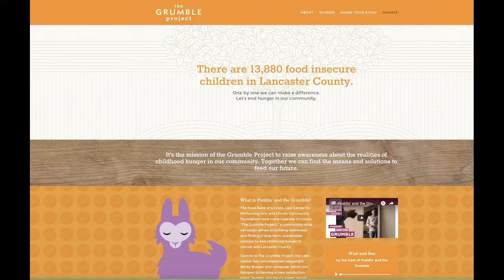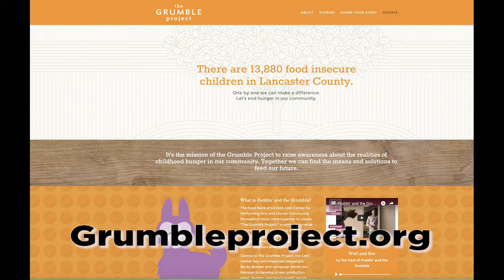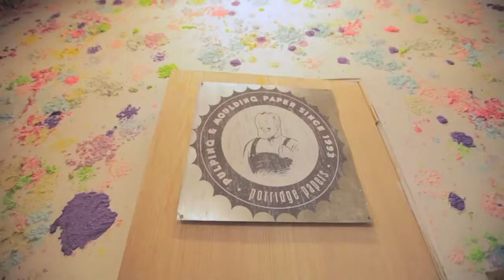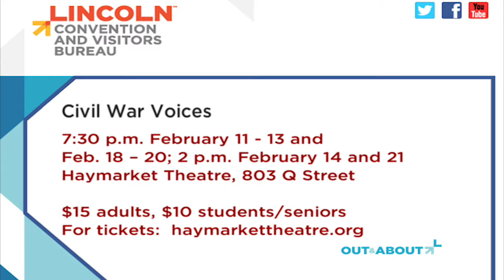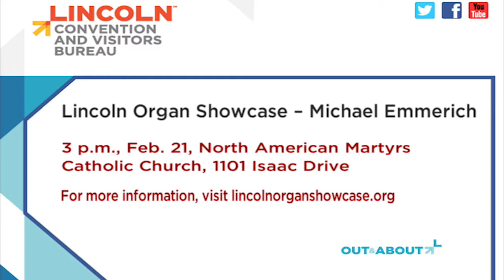2-1-16 Out & About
2-1-16 Out & About